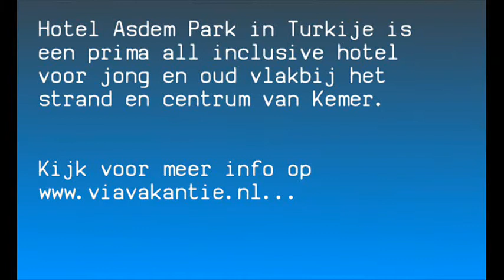Hotel Asdem Park in Turkije